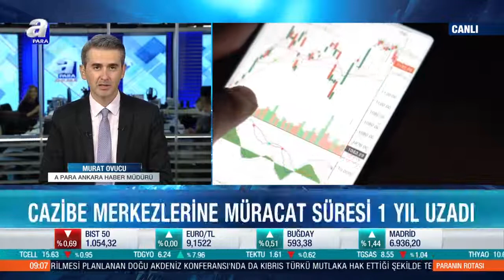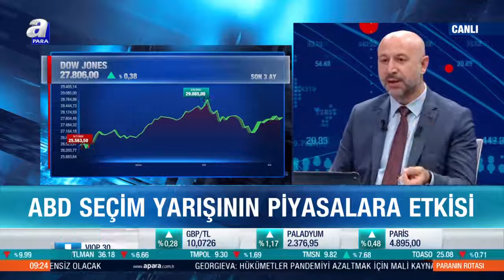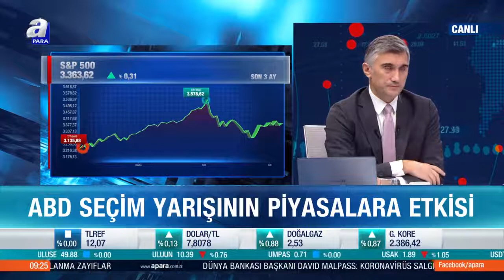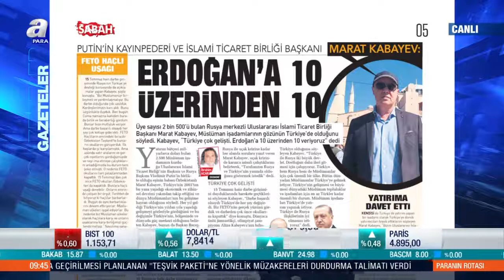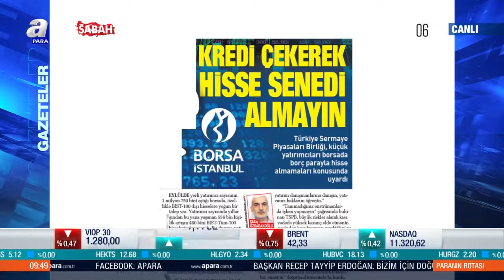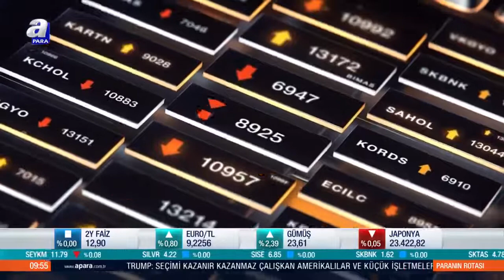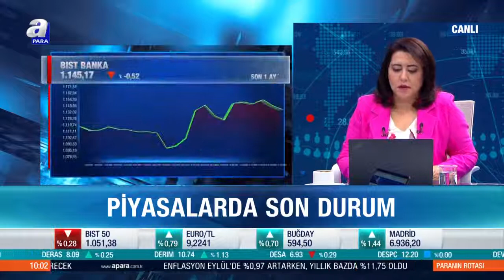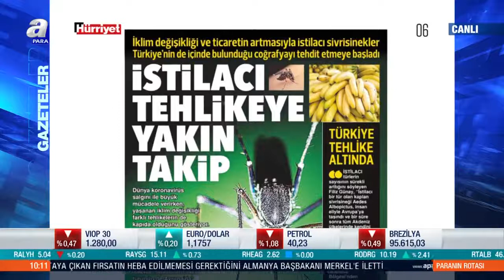ABD Seçim Yarışının Piyasalara Etkisi! / Paranın Rotası / A Para / 07.10.2020